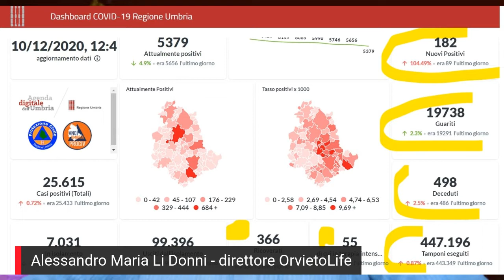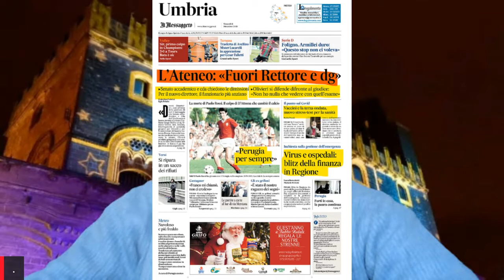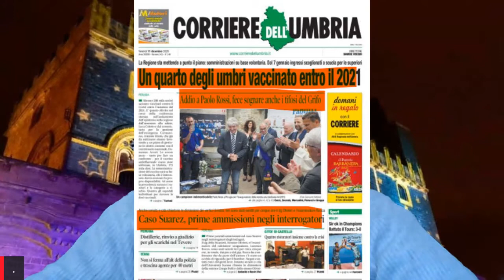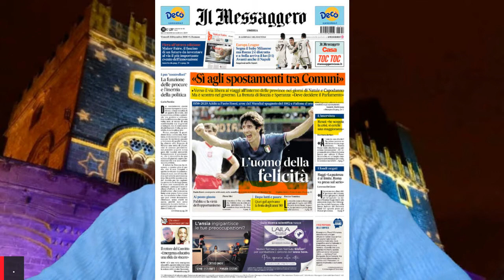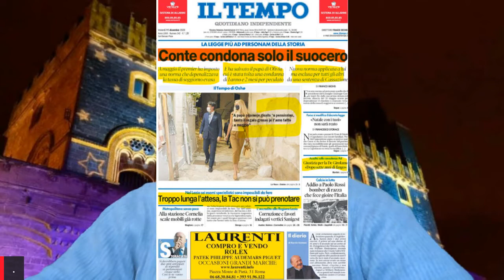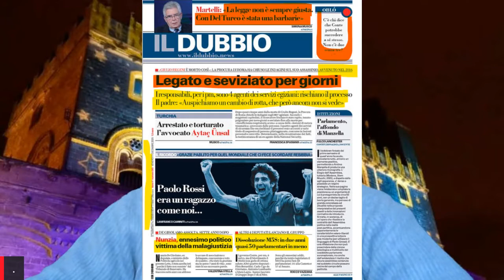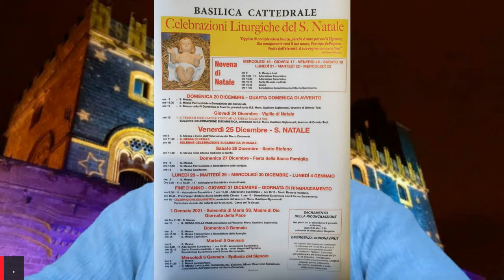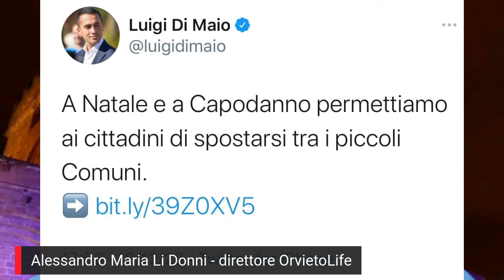TG ORVIETOLIFE 8,30 dell'11 dicembre